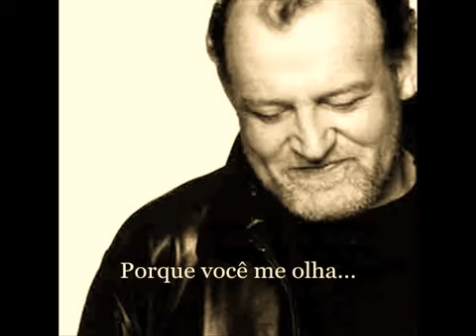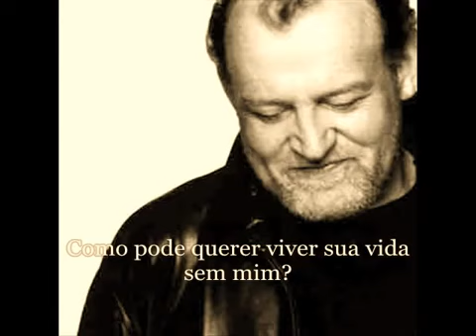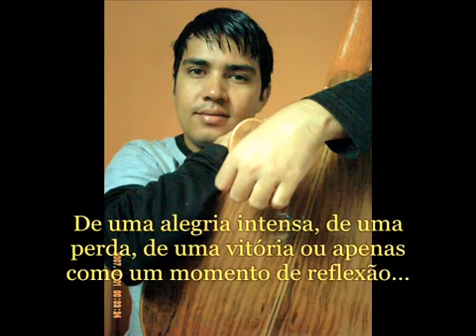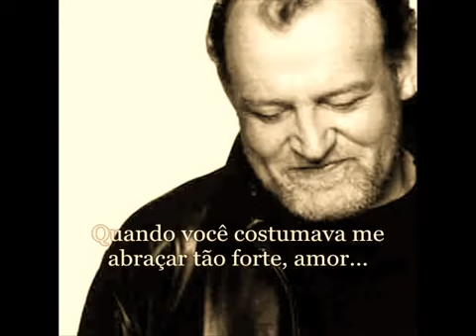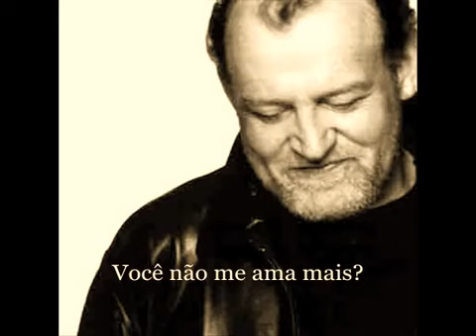Joe Cocker - Don´t you love me anymore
Artista: Joe Cocker

Álbum: Cocker

Ano: 1986

Gêneros: Rock, Pop

Compositores: Albert Hammond / Diane Warren

Letras

Oh oh
I thought I'd see you smile
When I walked in the door
Thought those arms of yours would be open wide
The way they were before
Why do you look at me
Like I'm some stranger now
Why do you pull away
When you used to hold me so tight
Don't you love me anymore
Have your learned to live your life without me
When did the fire go out
Where did the feeling go
Did it slip away when I wasn't there
Baby now I've come home
I thought you'd want me babe
I was so sure you'd ask me to to stay
I thought you'd need this too
Guess it didn't work out that way
Have you learned to live your life without me
Darling
When you used to hold me so close baby